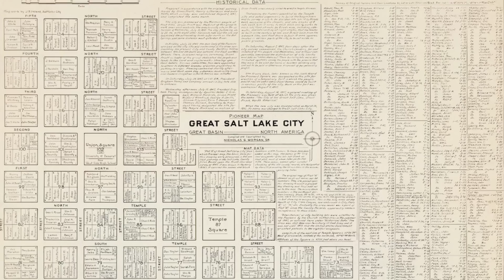Pastor's REACTION to Latter-day Saint Sites in Utah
Pastor Jeff and Latter-day Saint, David Snell tour fun, meaningful and even weird Latter-day Saint sites in Salt Lake City, Utah.

Special thanks to David Snell from Saints Unscripted for making this video awesome: @SaintsUnscripted

Hello Saints! My name is Jeff McCullough and I'm a Christian Pastor.
This channel is devoted to fighting criticism with curiosity as I invite dialogue between mainstream Christians and Latter-day Saints. Are Mormons Christians? What do Evangelicals and Latter-day Saints agree and disagree about? Join me as I compare and contrast the lifestyle, culture and beliefs of Mormons and non-LDS Christians.

If you enjoyed this video, you might enjoy the video I made exploring the birthplace of the LDS church in New York